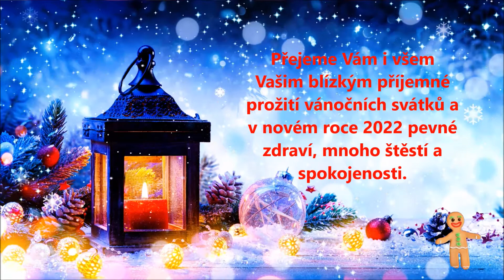Přání do Záříčí